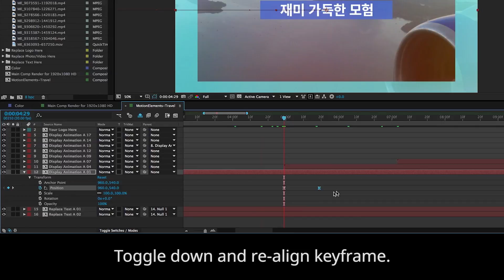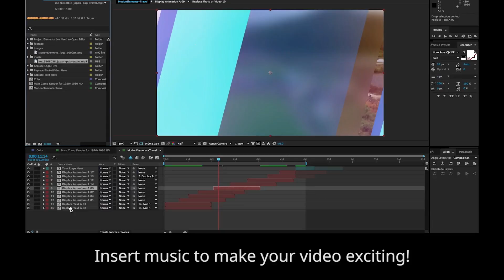AE Tutorial Video: Learn how to easily use After Effect template in your video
Learn in easy steps how to use AE template in your video.
Find more exclusive AE templates, such as Intros & Openers, Infographics, Logos, Presentations and so

About MotionElements:
MotionElements is Asia’s leading microstock marketplace for video makers worldwide. It offers a fully localized experience for stock media buyers and sellers across Asia and the world.